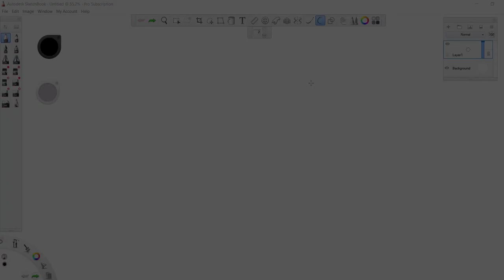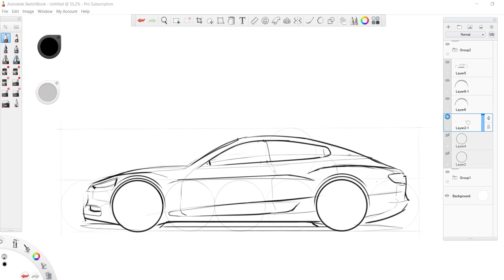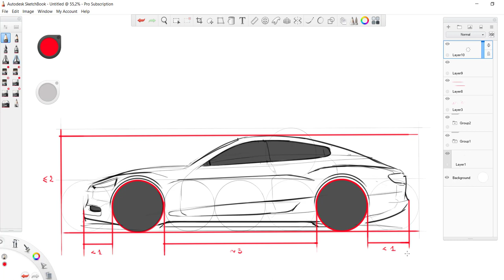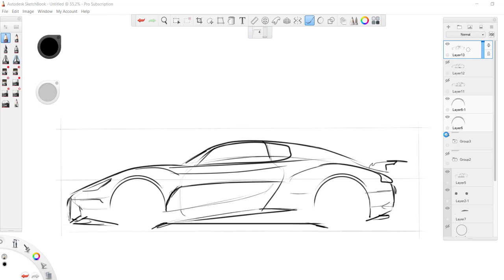How to draw ANY car - Side view proportions